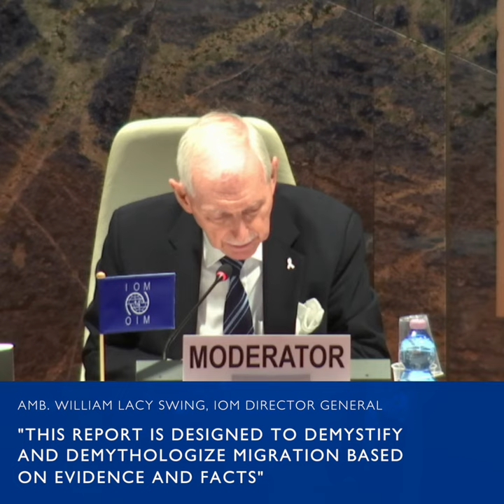World Migration Report - William Lacy Swing